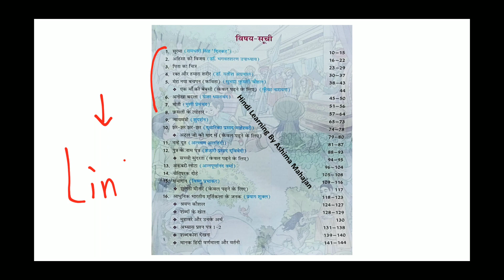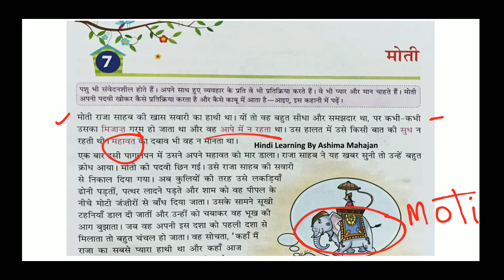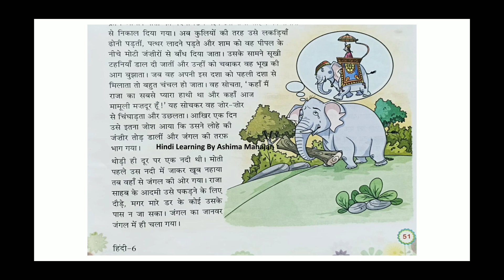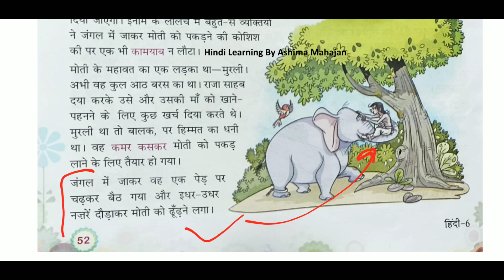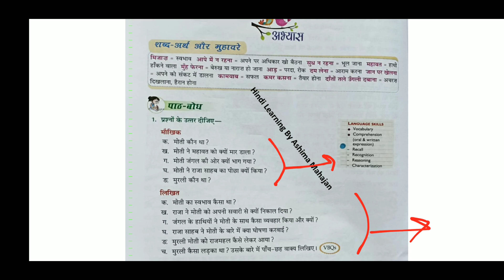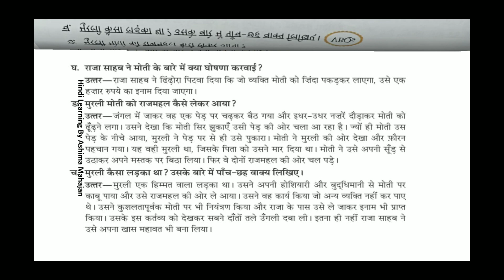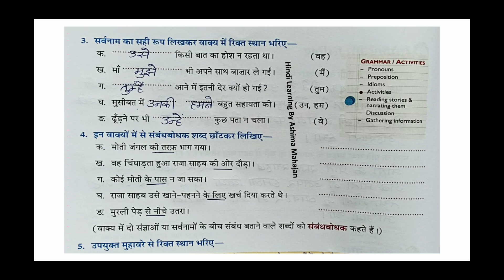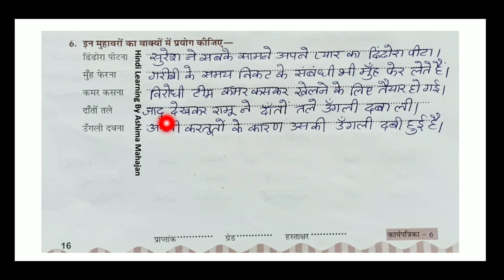नई आशाएं | Class 6 | Ch 7 | मोती | कहानी | मुंशी प्रेमचंद | PP Publication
नई आशाएं|Class 6|Ch 7|मोती|कहानी|मुंशी प्रेमचंद|PP Publication|Explanation Solved Book Ex Worksheet

 Shabdkosh vishwakosh

 रामानुजन श्रीनिवासन

जीतनेवालीटीम

अनुच्छेदलेखन

चीटियोंकी अनोखीदुनिया